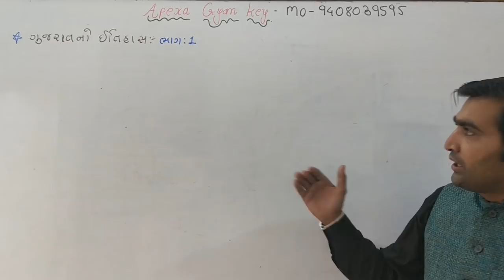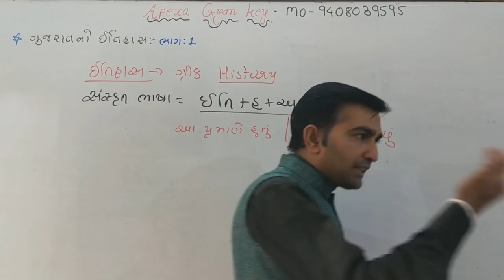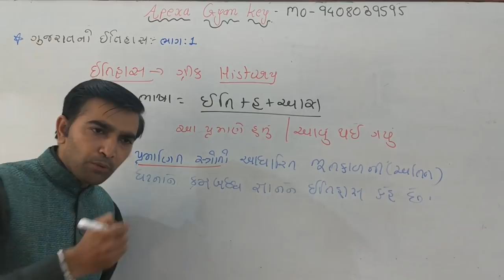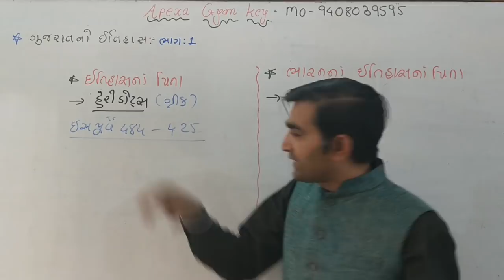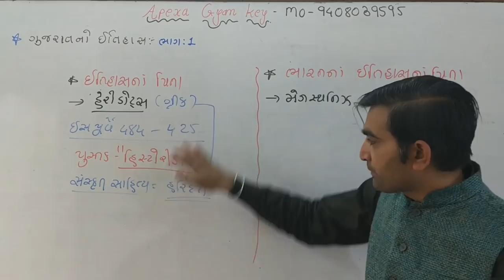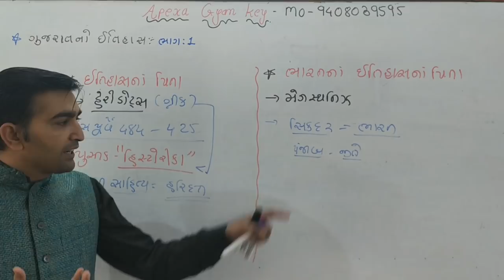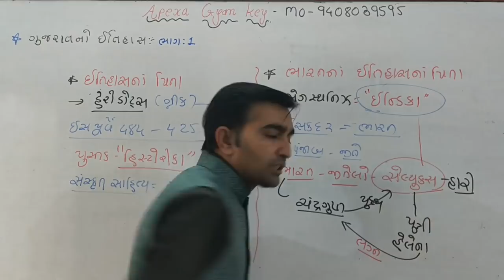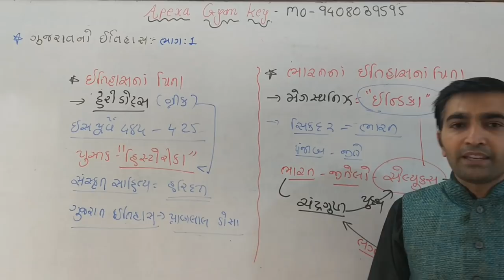ગુજરાત નો ઇતિહાસ ભાગ-1| GPSC | Dyso | Talati | Bin sachivalay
નમસ્તે મિત્રો,આજે આપણે આ વીડિયો માં ગુજરાત ના ઈતિહાસ ની શરૂઆત કરી છે જેમાં આં વીડિયો માં ઇતિહાસ એટલે શું? ઇતિહાસ ના પિતા કોણ છે.ભારત ના ઈતિહાસ ના પિતા કોણ છે તેની ચર્ચા કરવામાં આવી છે.અને સ્પર્ધાત્મક પરીક્ષા પાસ કરવા માટે આ વીડિયો ખુબ જ મહત્વ નો છે.